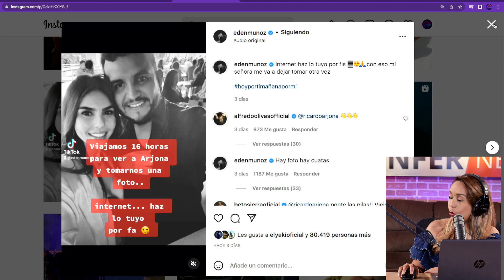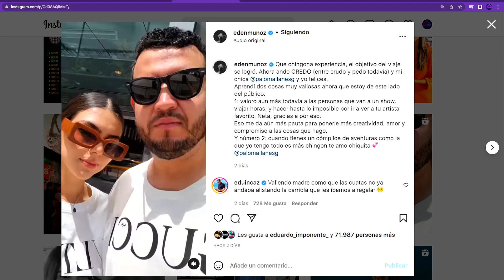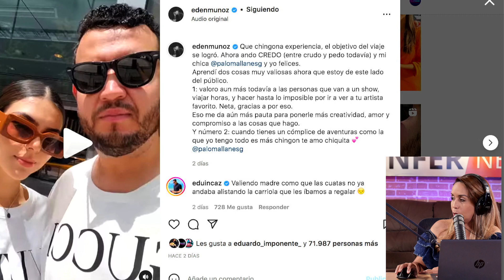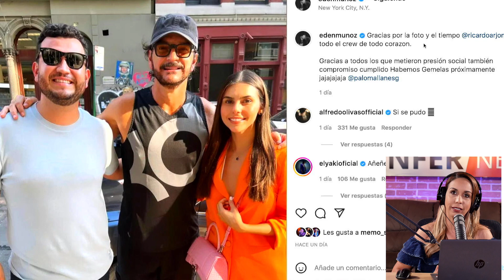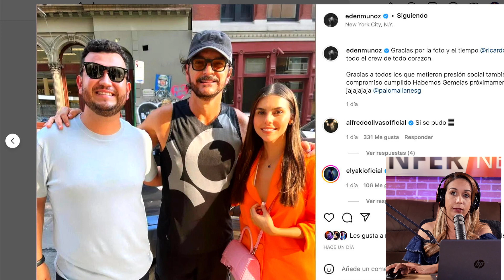LO HICIERON POSIBLE! EDEN MUÑOZ VIVE UN SUEÑO AL CONOCER A ESTE ARTISTA INTERNACIONAL